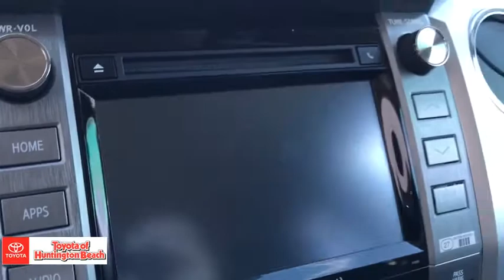2019 Toyota Tundra Westminster, Costa Mesa, Garden Grove, Long Beach, Huntington Beach, CA 00182894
Cement Gray New 2019 Toyota Tundra available in Huntington Beach, California at Toyota of Huntington Beach. Servicing the Costa Mesa, Garden Grove, Long Beach, Huntington Beach, CA area.